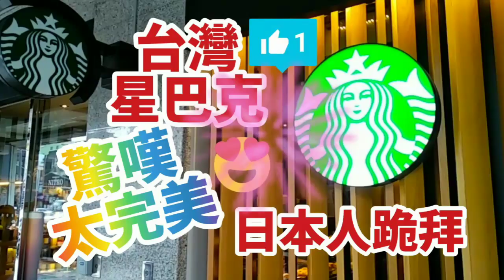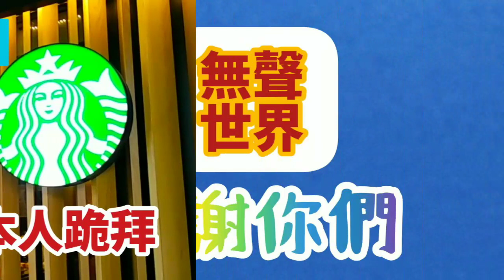👍🇹🇼『 台灣 星巴克 』 驚嘆太完美，真的看不出來，東摸西摸實在好久囉！Starbucks Taiwan ( 拍攝於中壢區 復興路 )